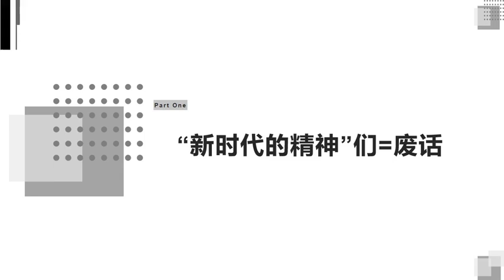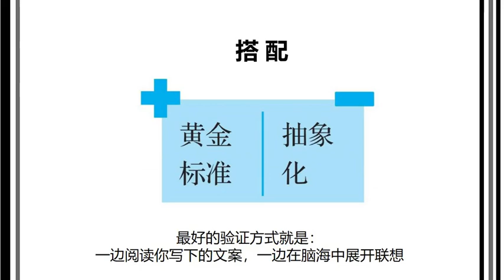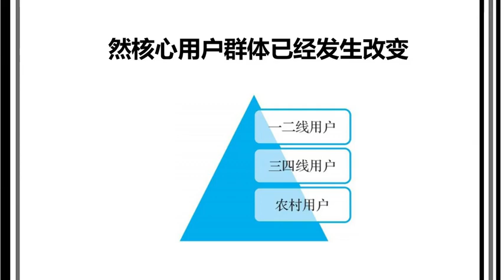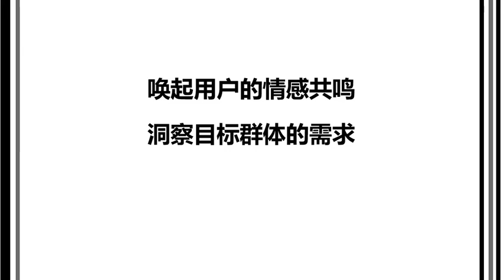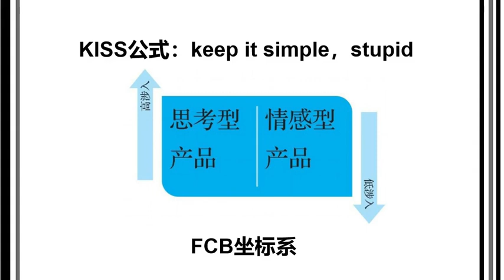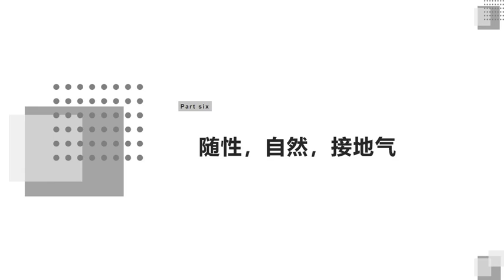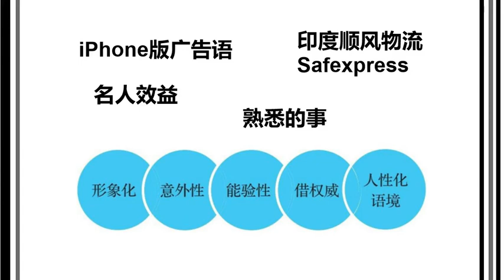【文案撰写】打造短广告的高级感